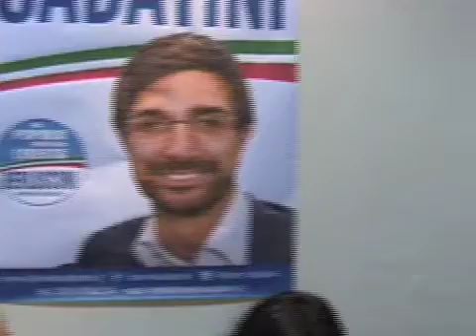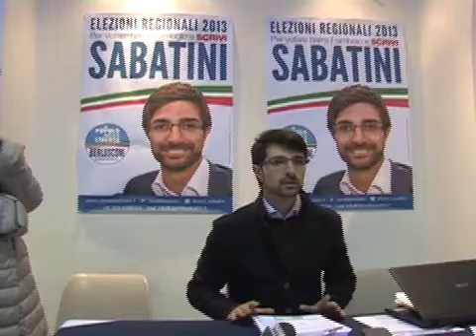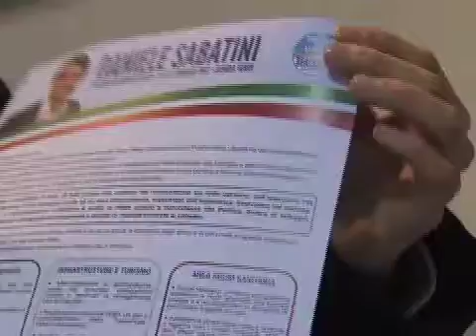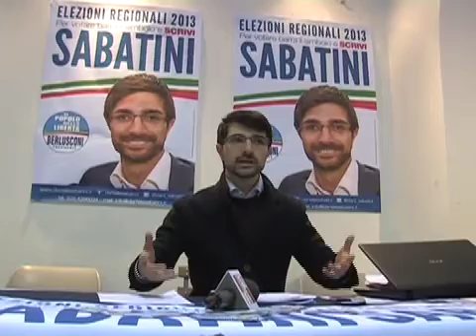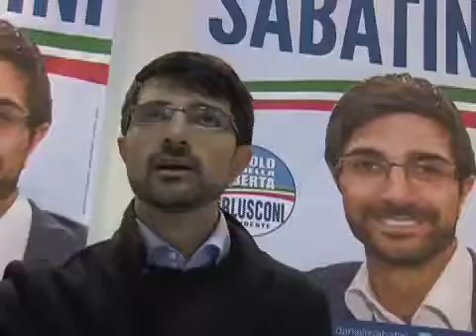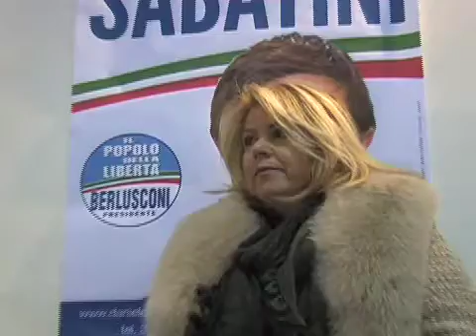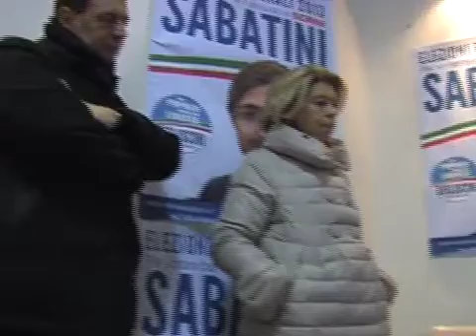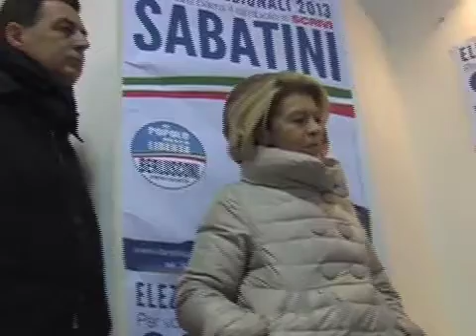Sabatini candidato Pdl Regione inaugura l'ufficio elettorale